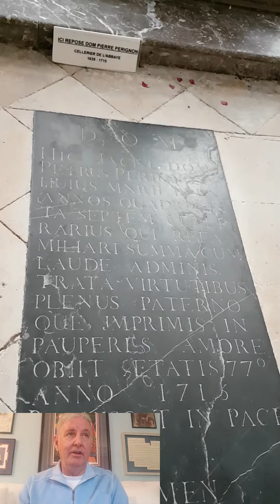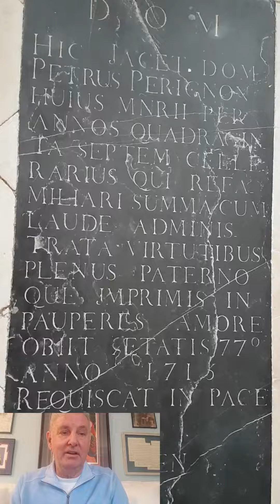The Original Tombstone Tourist Visit Dom Perignon's Grave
Check out The Original Tombstone Tourist for the complete biography and more exciting content!

Dom Pierre Pérignon was a French Benedictine monk who made important contributions to the production and quality of Champagne wine in an era when the region's wines were predominantly red. He is often credited erroneously that he invented sparkling Champagne but that dominant style of Champagne did not appear until about 200 years after his death. Today the famous Champagne Dom Pérignon, the prestige cuvée of Moët & Chandon, is named for him. The remains of the monastery where he spent his adult life is now the property of the winery.

The tomb of Dom Perignon can be found near the abbey owned by Moët et Chandon in the Church of Saint Sindulphe in Hautvillers, France. As you make your way inside of the Church of Saint Sindulphe bear left and make your way to the front. His flat, black marker is well marked for the tourist.

Video courtesy of Maude Carrard of Paris, France.